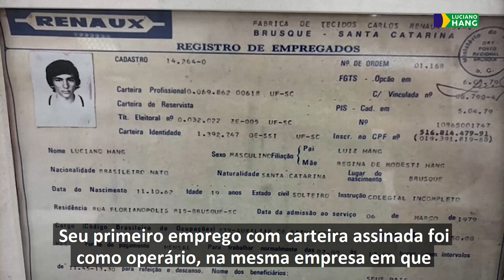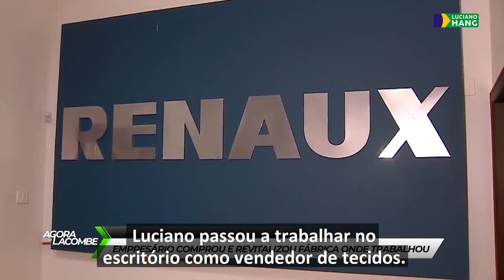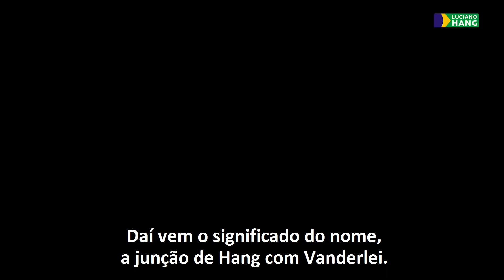PARABÉNS LUCIANO HANG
ATENÇÃO! Hoje, 11 de outubro, Luciano Hang completa 59 anos de vida e preparamos um "Visionários que Fizeram História" contando toda sua trajetória. Assista, você vai ficar encantado com esse empreendedor e fundador da @havanoficial, que é, para nós, colaboradores, uma grande inspiração. Toda a Família Havan deseja muitos anos de vida a você, Luciano!
Nossa gratidão ao @celsoportiolli que nos ajudou com a narração dessa surpresa incrível. Muitíssimo obrigado!